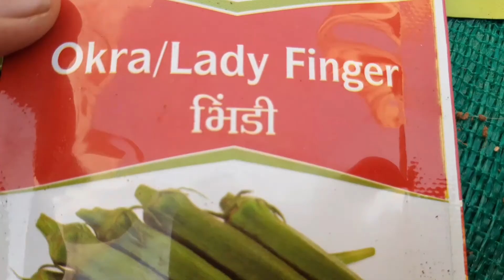गर्मियों के लिए कैसे करे बाग़वानी में तैयारी | Summer Garden Preparation | Infinite Green MT 🌞🔆🥀🌻🌳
Hello friends,
As per me, this is the best video topic for now because this is the right time for summer gardening preparation. Now you can buy some products for your garden so your plants will serve you oxygen happily. As in many gardens in summers, the plant gets dried up, flowers will burn, leaves will burn and finally, our plants will suffer. So to prevent them we have to arrange some things for the summer season.

Hope that you will enjoy the video and found it useful!

We are always ready to help you if you need something related to gardening you can WhatsApp or call us anytime or if you have any queries so please comment, we will try our best to solve them. And you can comment and tell that on which topic you need next video.